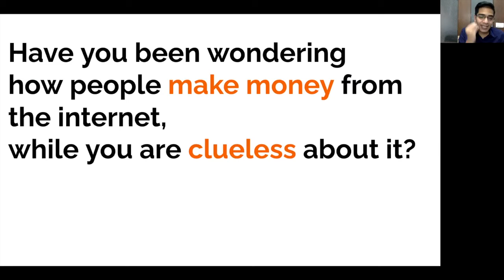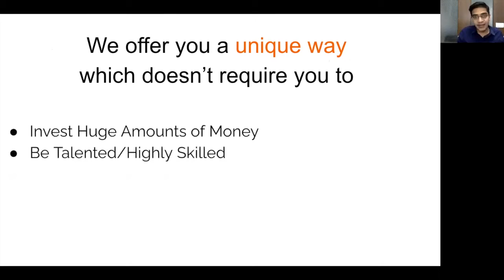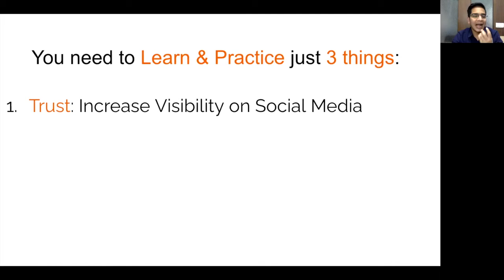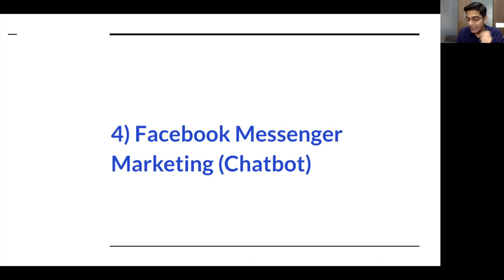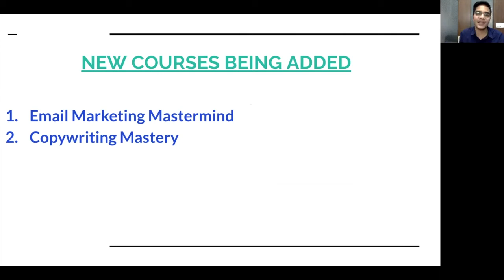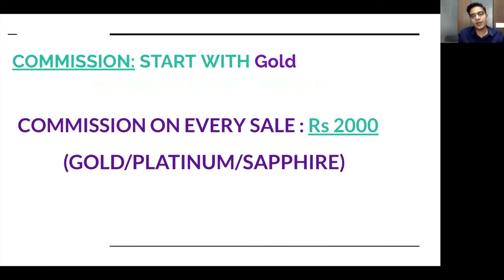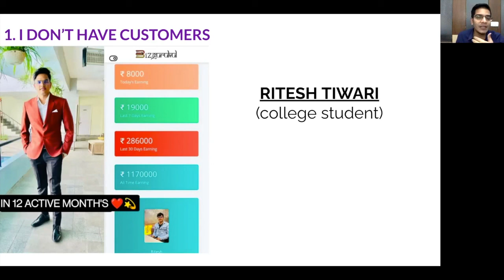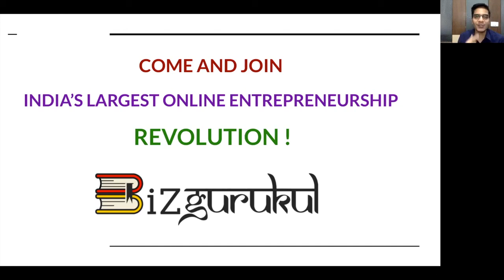How To learn & Earn from social MediaThrough Affiliate marketing webnair (English) Bizgurukul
Want to Earn & Lean

Be a part of India’s Fastest Growing Online Entrepreneur Training Platform and Grow yourself personally and professionally.

Want to Learn & Earn from me
Dm me to join whp no asap

Made 1Lakh in 30 Day's
Want to Start Your Journey -

Courses -
Gold -

Sapphire -

I give 50 Mins DAILY & made 2,56,000 RS just by using Social Media 🔥.

Digitalbikram